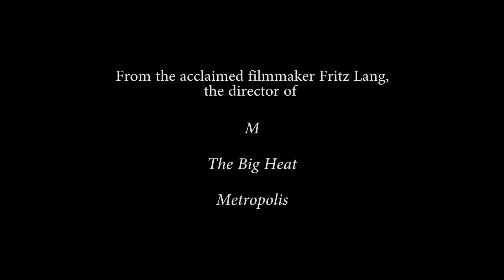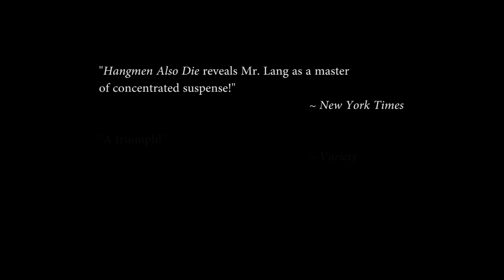Hangmen Also Die - Trailer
Beautifully shot by James Wong Howe and tightly scripted by Brecht and Lang in their only collaboration, this noir- like espionage thriller is set in occupied Czechoslovakia and revolves around the successful plot by the Czech resistance to assassinate Deputy Reich-Protector of Bohemia and Moravia "Hangman" Reinhard Heydrich and the hunt by the Gestapo to track down the killers.